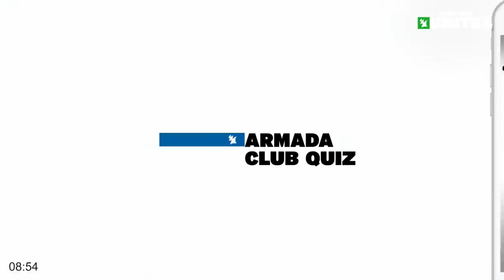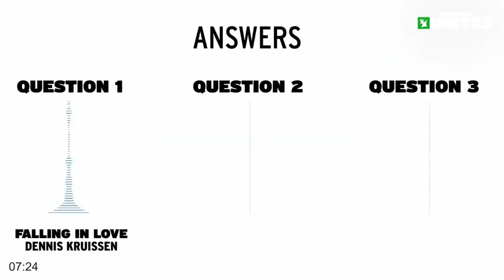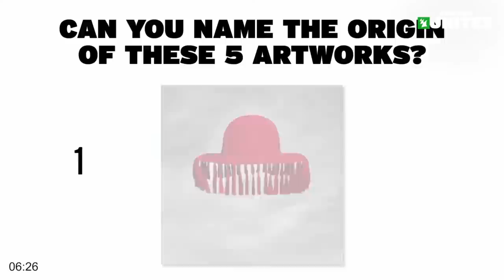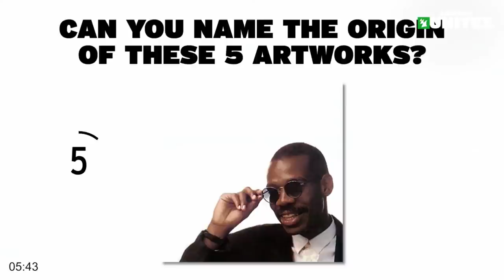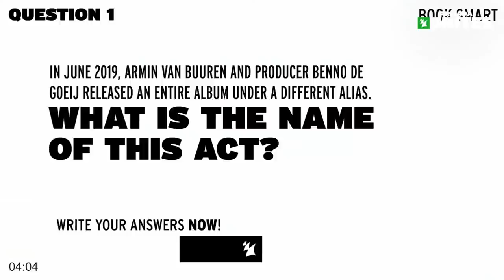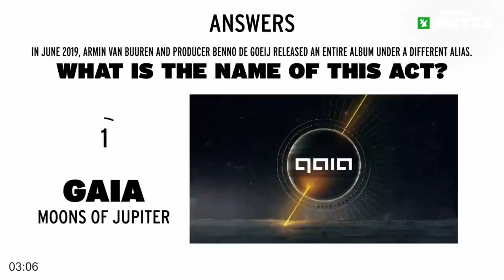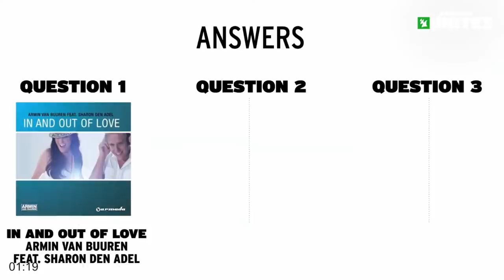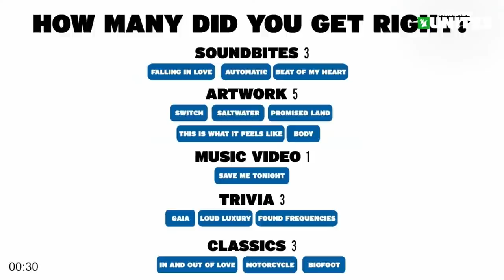Armada Unites Album Showcase live from the Armada HQ || Armada Unites Livestream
In this tough and trying situation, we'd like to give something back to those who’ve supported us and our artists every step along the way. That’s why we asked our artists to record some amazing video mixes at home, simply to give you something wonderful to listen to whilst you’re stuck at home. Let us show you that music can’t be contained; join us on Twitch, Facebook or YouTube for ‘Armada Unites’ and don’t forget to chat along during the show.